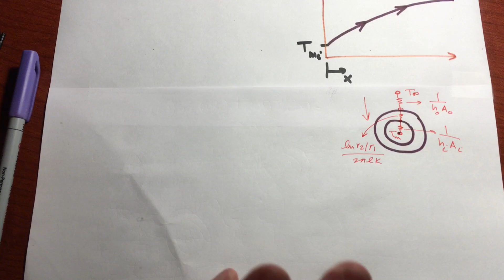8.19 Convective Boundary condition || Heat Rate | Mean Temperature T_m(x)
Ch. 6: Introduction to Convection (3 Lectures).  6.1.1 The Velocity Boundary Layer, 6.1.2 The Thermal Boundary Layer (equation 6.5, the convection problem), Local and Average heat transfer Coefficients, 6.2.3 The Problem of Convection, 6.3.1 Laminar and Turbulent Velocity Boundary Layers, 6.6 Physical Interpretation of the Dimensionless Parameters: (only Re, Nu, and Pr) Not included: 6.1.3 The Concentration Boundary Layer, 6.2.2 Mass Transfer, 6.3.2 Laminar and Turbulent Thermal and Species Concentration Boundary Layers, 6.4 The Boundary Layer Equations, 6.5 Boundary Layer Similarity: The Normalized Boundary Layer Equations, 6.7 Boundary Layer Analogies, 6.7.2 Evaporative Cooling Ch. 7: External Flow (3 Lectures).  7.1 The Empirical Method, 7.2 The Flat Plate in Parallel Flow: an ability to use equations: 7.20, 7.23, 7.29, and 7.30; Laminar Flow over an Isothermal Plate: an ability to use equations: 7.34, 7.36 (Turbulent Flow); 7.34, 7.40 (Mixed Boundary layer); 7.4. The Cylinder in Cross Flow: an ability to use equations: 7.52, 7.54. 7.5; The sphere: an ability to use equations 7.56 & 7.57 Reading by student: 7.2.5 Flat Plates with Constant Heat Flux Conditions, 7.3 Methodology for a Convection Calculation, 7.4.1 Flow Considerations (The Cylinder in Cross Flow)  Not included:  7.2.4 Unheated Starting Length, 7.6 Flow across banks of Tubes, 7.7 Impinging Jets, 7.8 Packed Beds  Ch. 9: Free convection (2.5 Lectures).  9.1 Physical Considerations.  9.5 The Effects of Turbulence.  9.6.1 Empirical Correlations: The Vertical Plate (9.26 and 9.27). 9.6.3 The Long Horizontal Cylinder.  9.6.4. Spheres (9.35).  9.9Combined Free and Forced Convection  Reading by student (optional): 9.7 Free Convection within Parallel Plate Channels, 9.8 Empirical Correlations: Enclosures Not included:  9.2 The Governing Equations for Laminar Boundary Layers, 9.3 Similarity Considerations, 9.4 Laminar Free Convection on a Vertical Surface, 9.10 Convection Mass Transfer  Ch. 8: Internal Flow (5 Lectures).  8.1 Hydrodynamic Considerations, 8.2 Thermal Considerations, 8.3 The Energy Balance (8.34, 8.38, 8.40, 8.41a&b, 8.43, 8.45a&b, 8.46a&b), 8.4 Laminar Flow in Circular Tubes: Thermal Analysis and Convection Correlations: Only an ability to use 8.53, 8.55, 8.56, 8.57, and 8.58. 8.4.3 Temperature-Dependent Properties, 8.5 Convection Correlations: Turbulent Flow in Circular Tubes (8.60, 8.61, 8.61), 8.6 Convection Correlations: Noncircular Tubes and the Concentric Tube Annulus (8.66, Table 8.1 & 8.2).  Reading by student: 8.7 Heat Transfer Enhancement, 8.10 Summary (except anything related to concentration mass transfer)  Not included: 8.8 Flow in Small Channels, 8.9 Convection Mass Transfer.  Ch. 11: Heat Exchangers (4 Lectures).  11.1 Heat Exchanger Types. 11.2 The Overall Heat Transfer Coefficient. 11.3 Heat Exchanger Analysis: the Log Mean Temperature Difference (NO DERIVATION; just an ability to use LMTD method). 11.4 Heat Exchanger Analysis: The Effectiveness–NTU Method; ((NO DERIVATION; just an ability to use effectiveness method).11.5 Heat Exchanger Design and Performance Calculations Reading by student: 11.6 Additional Considerations, 11.7 Summary.